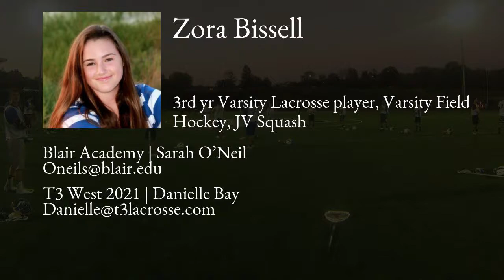Zora Bissell Lacrosse Highlights - PA 2021 - Att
Zora Bissell Recruiting Video.